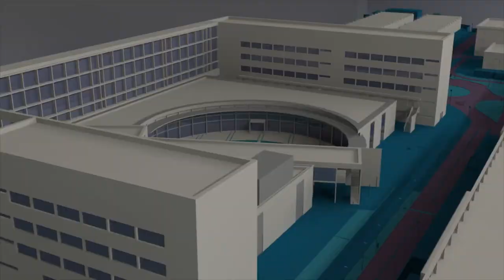Nicotiana benthamiana, biofactoría de vacunas contra COVID-19 - Noticia @UPVTV, 21-04-2020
Un equipo internacional de científicos en el que participa el Instituto de Biología Molecular y Celular de Plantas (IBMCP), centro mixto del Consejo Superior de Investigaciones Científicas (CSIC) y la Universitat Politècnica de València (UPV), ha puesto a disposición de los investigadores de organismos, tanto públicos como privados, que lo requieran la secuencia del genoma de Nicotiana benthamiana, una planta empleada como biofactoría de biofármacos. La iniciativa, que tiene por objetivo contribuir a la lucha frente al COVID-19, está liderada por la Universidad Tecnológica de Queensland, y forma parte del proyecto NEWCOTIANA que financia la Unión Europea a través del Programa Marco H2020, coordinado por el investigador del CSIC Diego Orzáez.